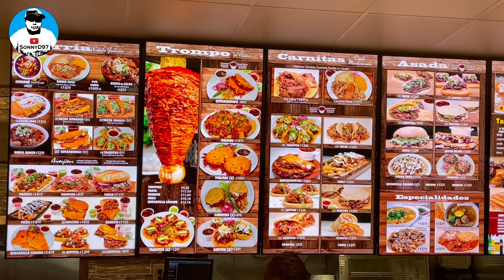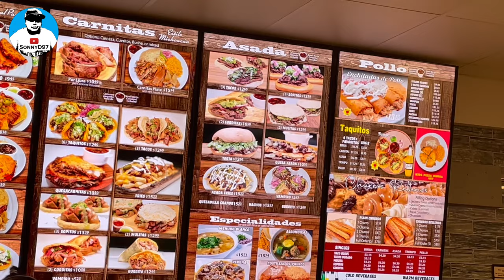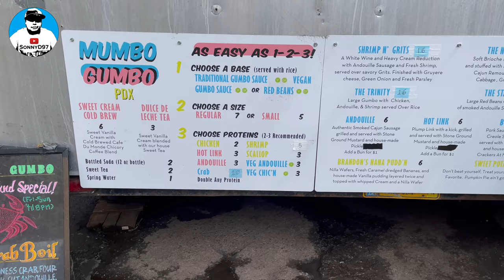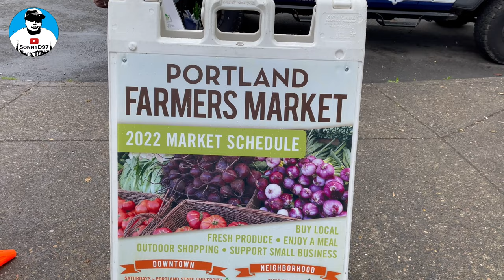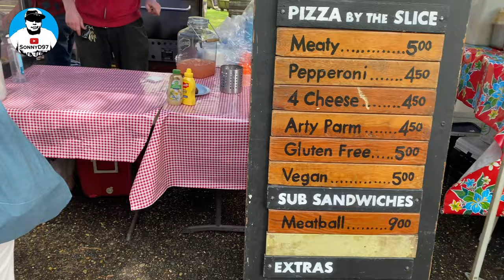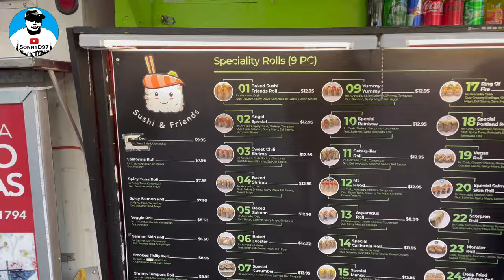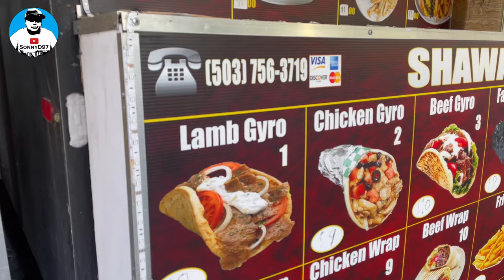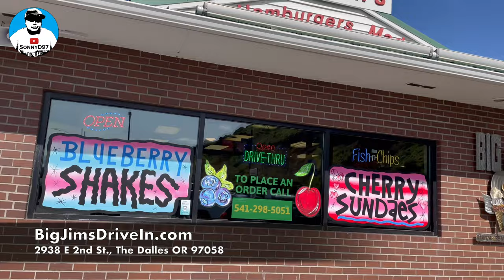Portland State University Pow-Wow 2022 Vlog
We went to the 2022 Portland State University Pow-Wow at the Peter W. Stott Athletic Center in Portland, Oregon. I'm still trying to figure out how to do Pow-Wow Vlogs, so just go along with it. lol.